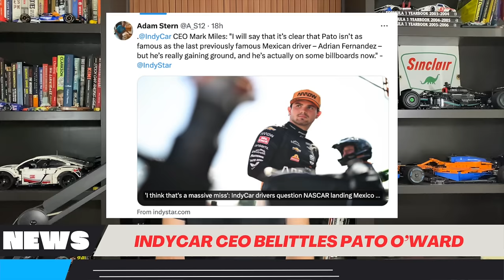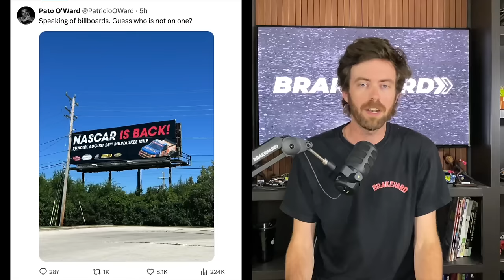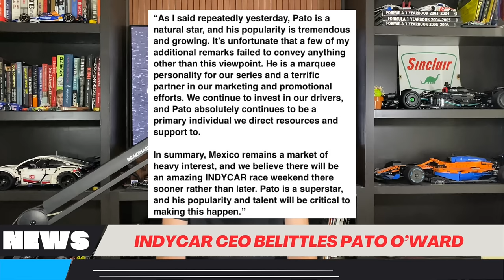IndyCar CEO Belittles Pato O'Ward | Richard Childress Says NASCAR Is Changed Forever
IndyCar CEO Belittles Pato O'Ward | Richard Childress Says NASCAR Is Changed Forever | More On The Parker Retzlaff Fallout